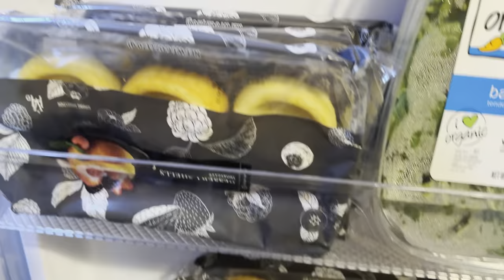Late night sanctuary vlog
Late night update! I don’t usually film on my travel days since I’m just too wiped out to do it, but today we decided to since we got a great haul of produce donations from Publix! So here’s a short little update from today!